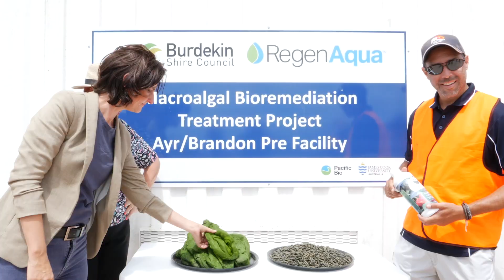Unlock the North | The Burdekin Edition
We've been back on the road for our Unlock the North Road Trip series, but this time heading south to one of the biggest sugar cane growing areas in Australia - The Burdekin!